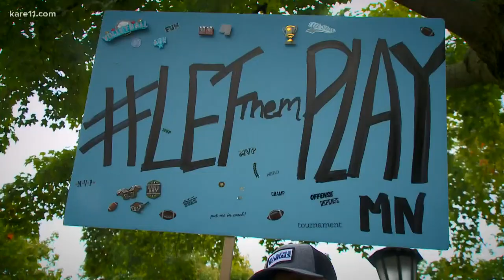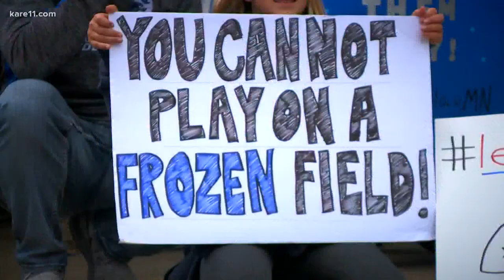Parents make final plea to Governor Walz to allow fall high school sports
Dozens of parents and high school athletes gathered outside the governor's residence Saturday evening urging the governor to allow student athletes to play this fall.